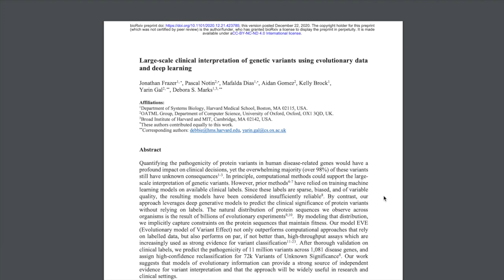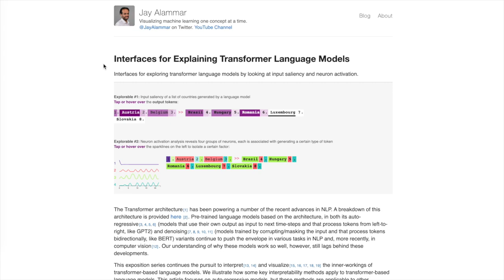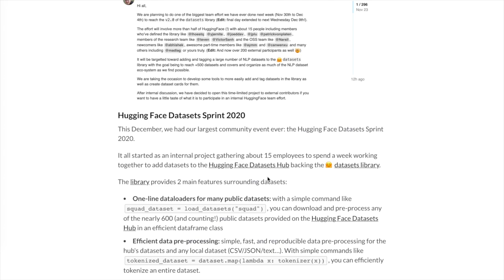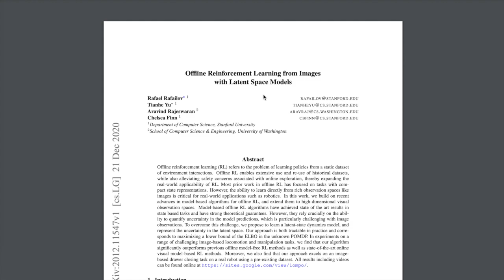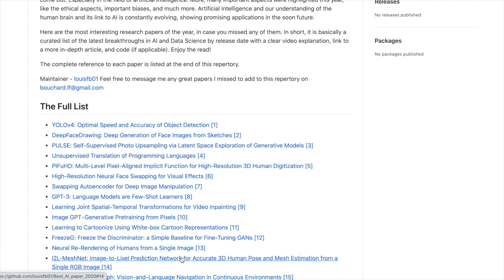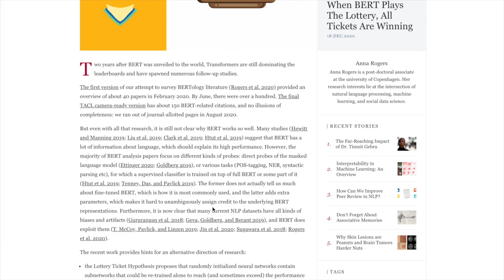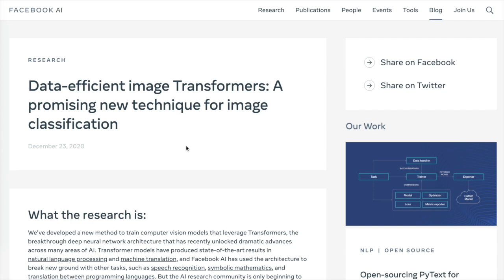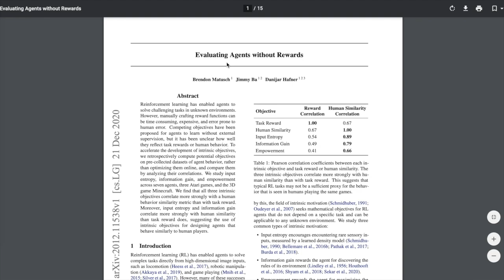Preview - AI Weekly Update - December 28th, 2020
Hey everyone, maybe this will be a fun video series to compliment the AI weekly update videos. I think it's interesting to guess at what a paper is about and why it's worth reading based on the title and abstract. With so much information overload, I think curation is an important skill to develop.

I've usually selected everything for the update video by Thursday so I can study it over Friday to Sunday. Please share any early thoughts or understandings you have about this content and let me know what I've missed.

Content Links:
Large-scale clinical interpretation of genetic variants using evolutionary data and deep learning